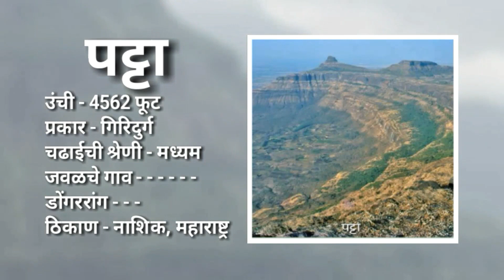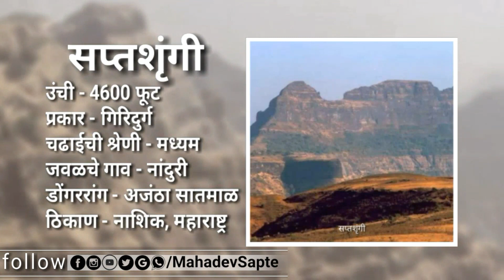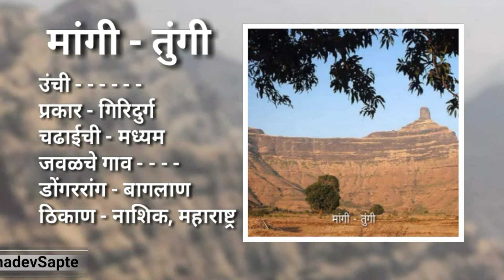All Forts in Nashik district | नाशिक जिल्यातील सर्व किल्ले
नाशिक जिल्यातील सर्व किल्ले  आणि त्यांची थोडक्यात माहिती | All forts in Nashik district
Harihar gad for Best trekking place in nashik